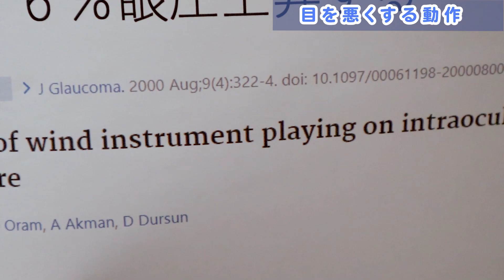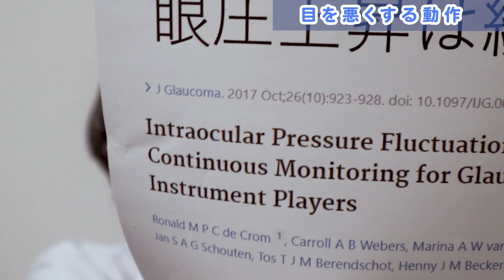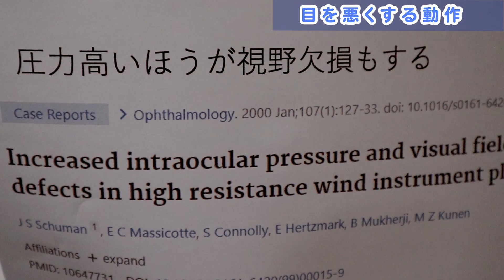近視・緑内障ならやめておくべき目に悪い行動とは？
「限定情報」・「動画のリスト」も見れる
メールマガジンはこちら

近視や緑内障などがあると目にとっては弱い状態です。
そういう状態でやめておくべき行動というのがあります。
知っておかないと目を悪くするのでお伝えしました。

老眼のウソ

1日3分見るだけでぐんぐん目がよくなる! ガボール・アイ